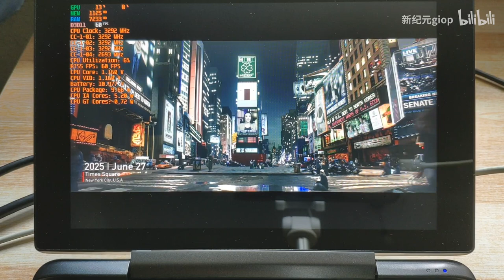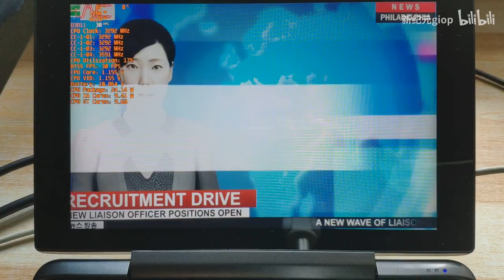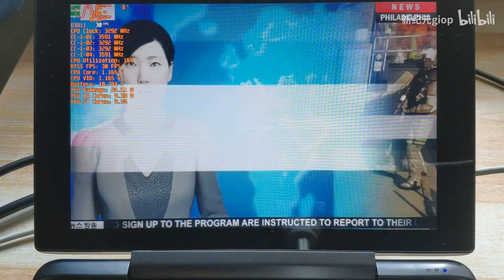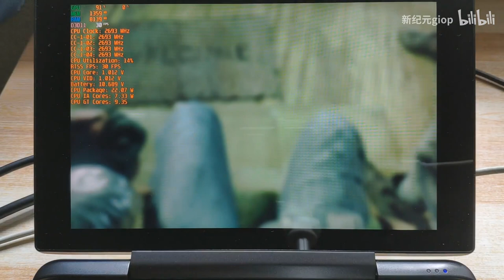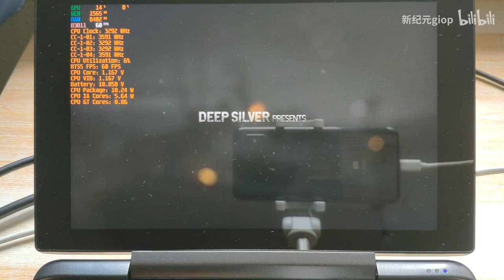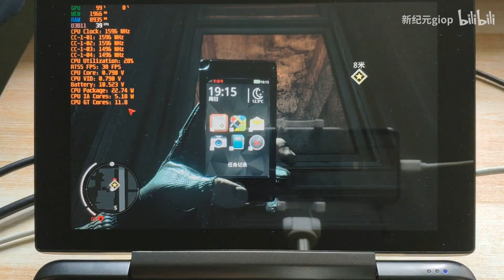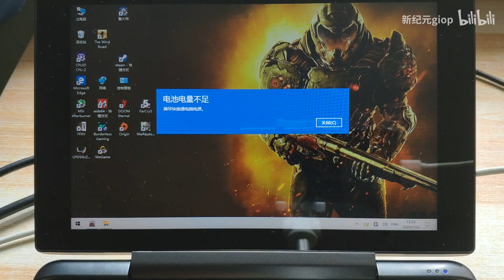HD 800P GPD WIN MAX High medium Homefront: The Revolution 30FPS with 25W TDP